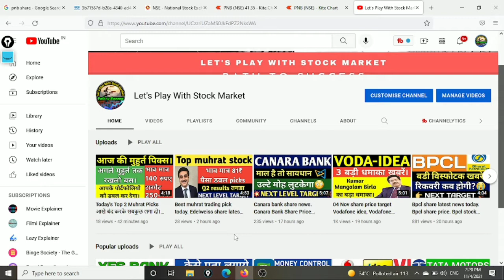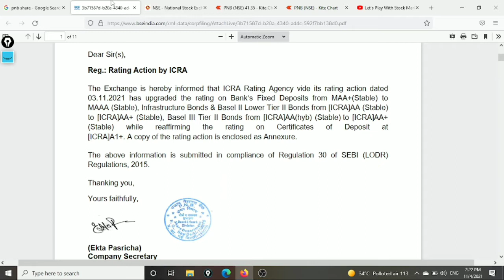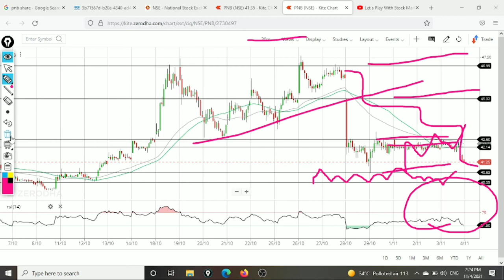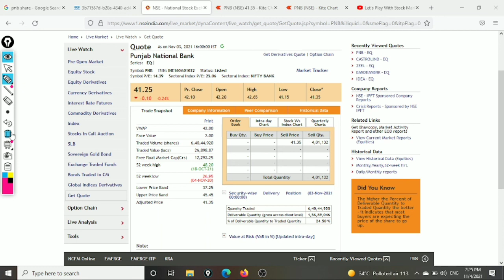PSU BANKS LATEST NEWS, PNB SHARE TARGET, PNB NEWS TODAY, PNB STOCK NEWS, PNB SHARE ANALYSIS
👉 Open Free Demat & Trading Account With UPSTOX